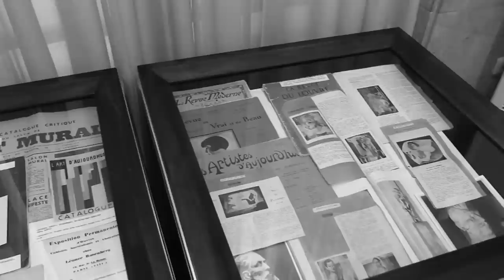Ерванд Кочар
Кочар, Ерванд Семёнович. Армянский скульптор и художник. Народный художник СССР. Европейская художественная мысль считает Кочара «Одним из тех, кто перевернул мир и полностью видоизменили представления о современном искусстве…» Поражает своей монументальностью и обширностью картины и скульптуры Кочара – его предвидение -работы в стиле «3D», «Penture dans l’espase» («Пространственной живописи»)
Символ Еревана - "Давид Сасунский" Ерванда Кочара - памятник на все времена, символ бессмертия народа. Наверное, одного его было бы достаточно, чтобы имя создателя вошло в число крупнейших художественных дарований эпохи.
Благодарим за содействие Музей Ерванда Кочара
Kochar, Ervand Semenovich. Armenian sculptor and artist. People's artist of the USSR. European artistic thought believes Kochar "One of those who for several years has turned the world and completely changed the understanding of modern art..." is Striking in its monumentality and vastness of paintings and sculptures Kochar - foreknowledge-work in the style of "3D", "Penture dans l espase" ("Space painting")
The symbol of Yerevan - "David of Sasun" Yervand Kochar is a monument at all times, a symbol of the immortality of the people. Perhaps one would be enough, to the name of the Creator was among the largest artistic talents of the era.
Thank you for promoting the Museum of Yervand Kochar